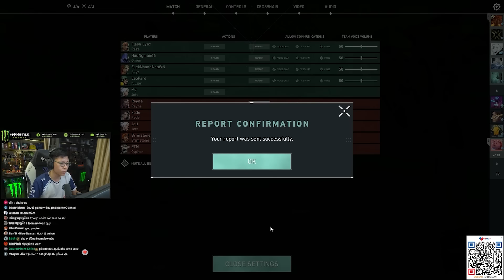(Full Match) Kèo Cầm Jett Đối Đầu với 5 Radiant Pha Ke